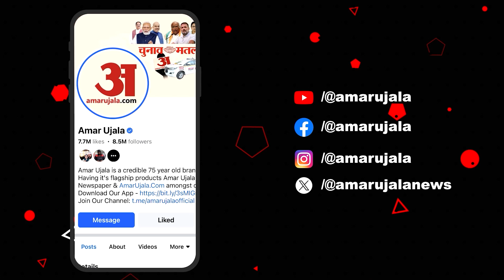Aligarh: अतुल माहेश्वरी छात्रवृत्ति पर स्टूडेंट्स ने रखी अपनी राय | Amar Ujala Uttar Pradesh